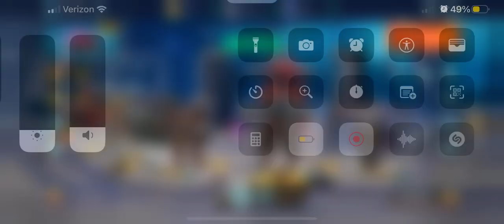Nether Cudgel Shotgun Is Back ? MK3 War Robots Gameplay